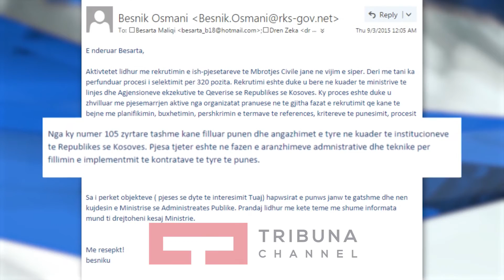“Mbrojtja Civile” në integrim